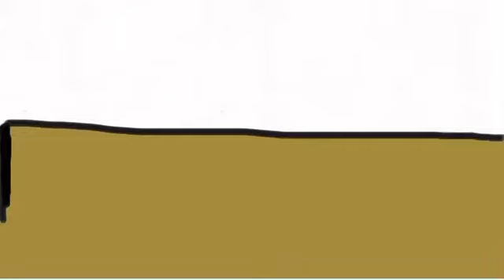Picobot vs Pro pt1